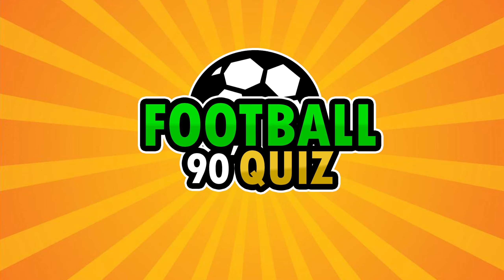Guess Club and Jerseys Number ,Songs of The Football Player, Ronaldo, Benzema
Football Quiz: Guess Club and Jerseys Number ,Songs of The Football Player, Ronaldo, Benzema
Get set for a thrilling football quiz showdown! ⚽️💥
Put your football knowledge to the test with questions about legendary players, unforgettable matches, and more. How well do you know the world’s most beloved sport?

🔥 Challenge Areas:
• Football Greats: From Pelé to Messi.
• Epic Matches: Relive the thrill.
• Clubs & Crests: Are you a true fan?
• Stats & Records: Numbers never lie.

Quiz
quiz game
Football Quiz
total football quiz
quiz football
Ronaldo
Messi
Haaland
Mbappe
Neymar